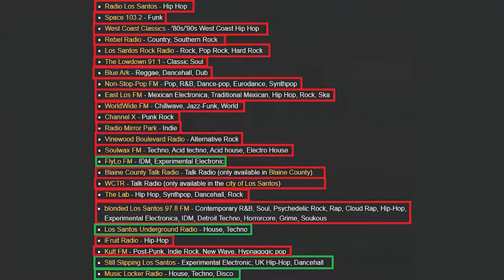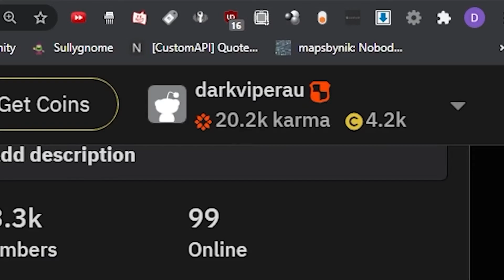The Dark Truth Behind DarkViperAU! *EXPOSED* | GTA 5 RP, GTA 6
The *Dark Truth* Behind DarkViperAU You CAN'T MISS OUT!

My channel now needs 1000 subscribers so it would be awesome if you could show your support by both watching my videos and subscribing to my channel if you haven't already done so.